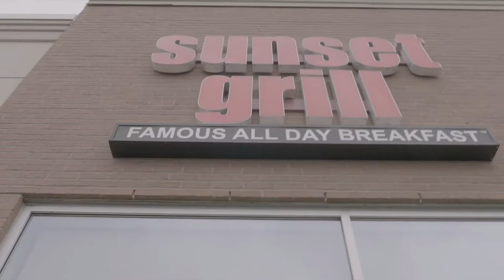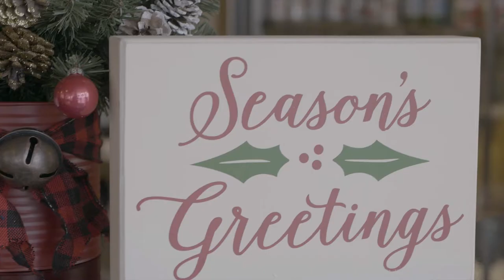VLOG | Ambulances & Arguments BTS w/ Ty Black | Dark Black Chronicles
Dark Black Media back with another VLOG.